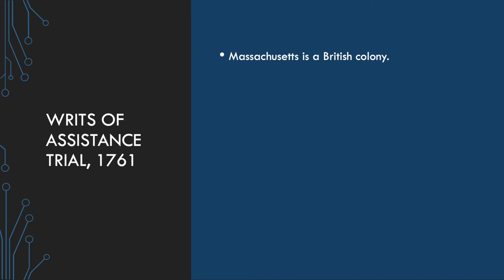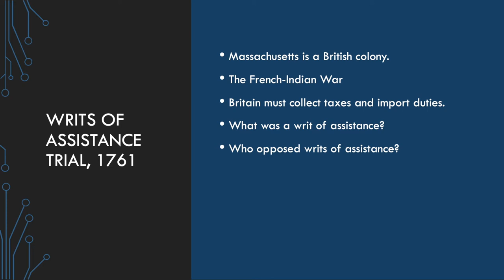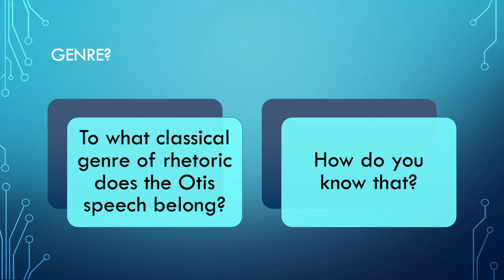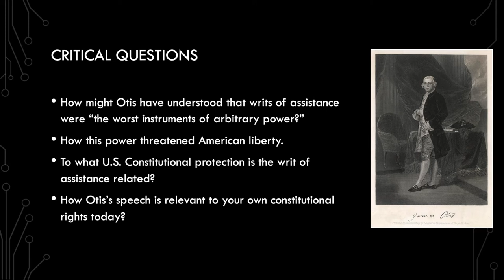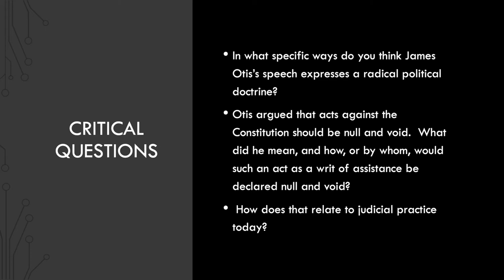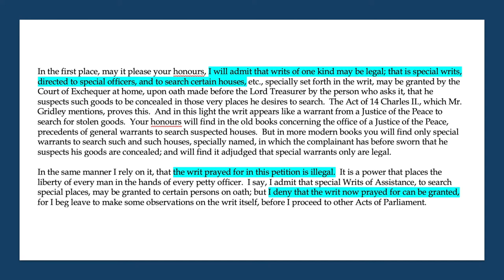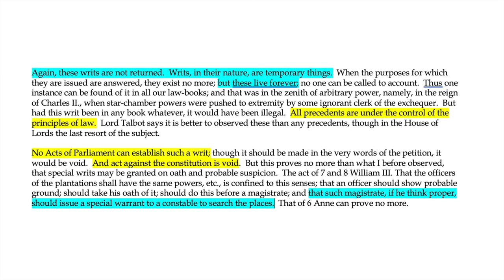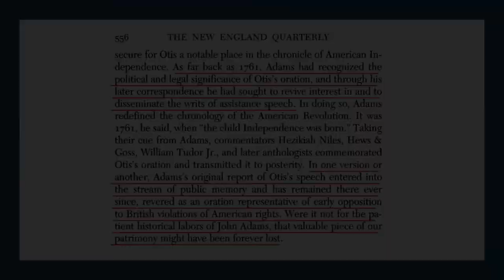CMN 627 Lecture 1 James Otis, Writs of Assistance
A review and discussion of the famous Writs of Assistance argument by James Otis in a Boston court in 1761, a speech that John. Adams identified as the commencement of the American Revolution.